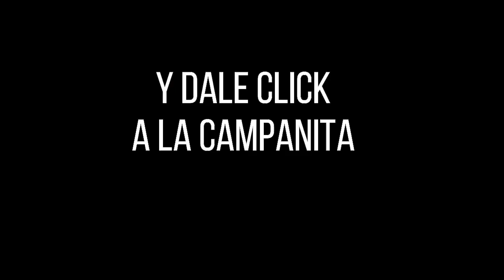Resultado LOTERÍA de CUNDINAMARCA Lunes 08 de noviembre de 2021 PREMIO MAYOR Y PREMIOS SECOS ✅🥇🔥💰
Hola buenas noches, te presentamos los resultados de las loterías y chances en Colombia, vamos con el Resultado para la Lotería de CUNDINAMARCA del lunes 08 de noviembre de 2021.

Resultado CUNDINAMARCA 08 de noviembre
Resultado LUNES 08 de noviembre
Resultado astro luna Lunes 08 de noviembre
Resultado de la LOTERÍA de CUNDINAMARCA Lunes 08 de noviembre de 2021